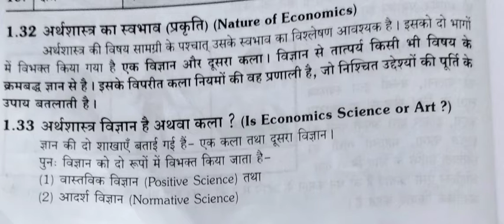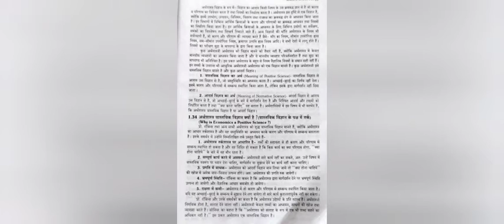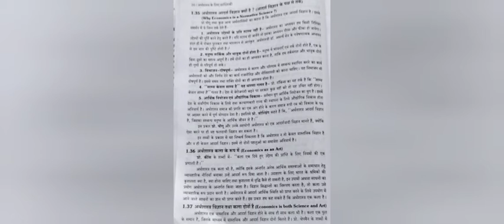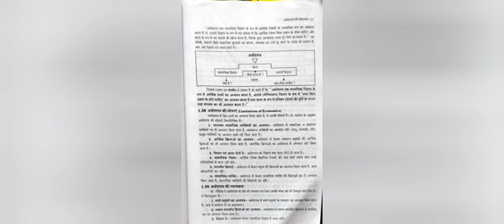कक्षा - 11वी अर्थशास्त्र पाठ - 1 अर्थशास्त्र का स्वभाव ( प्रकृति) तथा सीमाएँ , व्यापकता